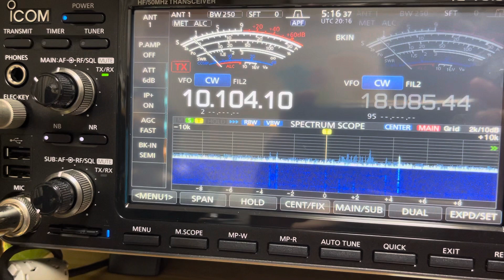1A0C 30m CW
27.JUL.2023
2020z